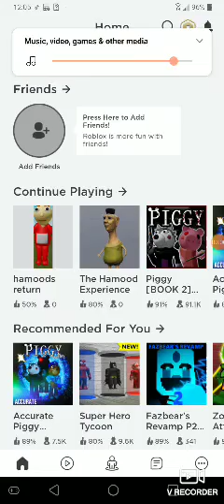daily dino gamer season 5:episode 5 finding badges